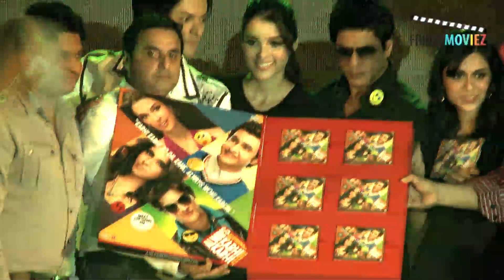Always Kabhi Kabhi Audio Launch!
Shahrukh Khan launches the audio of the film 'Always Kabhi Kabhi' alongwith director Roshan Abbas and actors Satyajeet Dubey, Zoa Morani, Ali Fazal and Giselli Monteiro